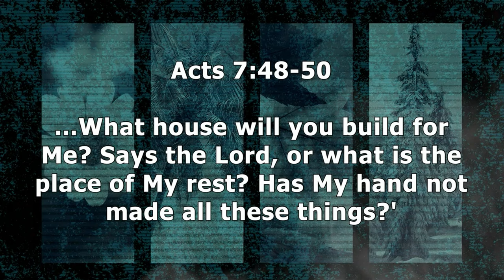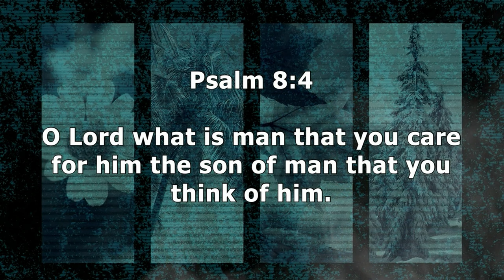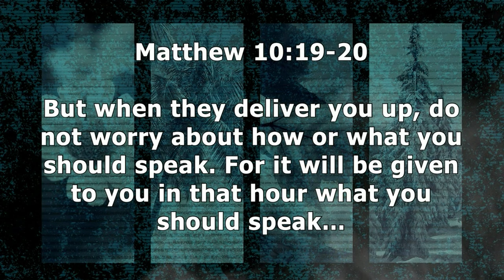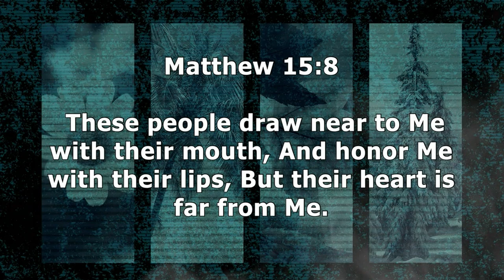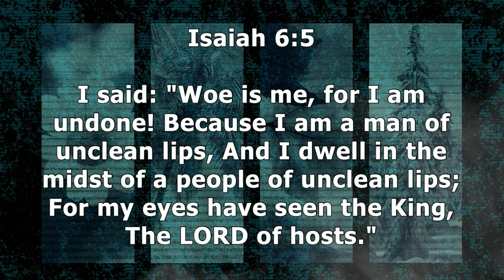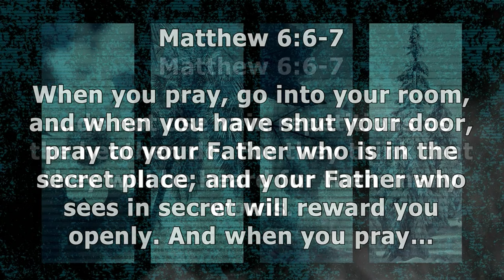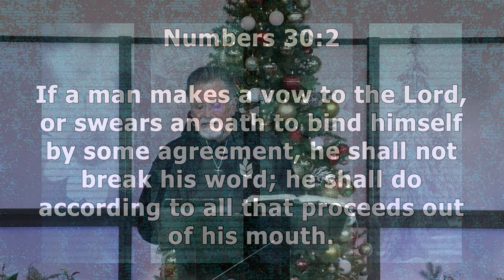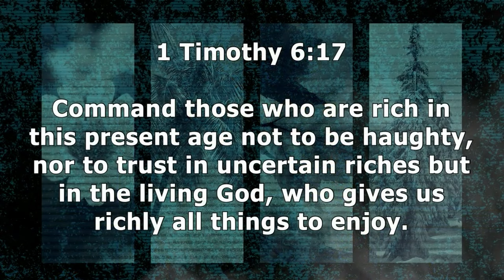Ecclesiastes 5 | Draw Near to Hear | 12.20.23